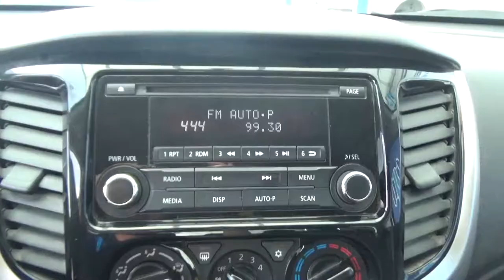Mitsubishi / L200 / 2018 - H010889